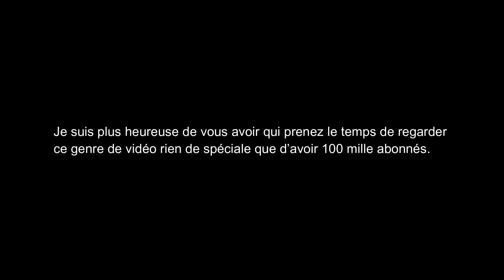Mes nouvelles (ne regardez surtout pas si vous me connaissez pas c'est pas du tout intéressant)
Je ne parle vraiment pas bien dans cette vidéo X'D ...
J’ai hésité jusqu’au dernier moment … peut-être que je vais supprimer !

Suivez ma petite aventure !!
(Vous avez des choix en fonction de vos interets ↓)

Instagram pour ceux qui s'interessent à ma vie au Japon et pour ceux qui veulent découvrir la musique japonaise !

Twitter pour ceux qui s'interesse ce qui se passent au Japon et dans ma vie à Tokyo haha

Pour ceux qui peuvent me soutenir (5€ par mois!) :
(Vous aurez ma nouvelle vidéo avant tout le monde!)

Twich pour que je puisse parler avec vous d'une manière plus franche

Discord pour ceux qui veulent rejoindre dans ma communauté